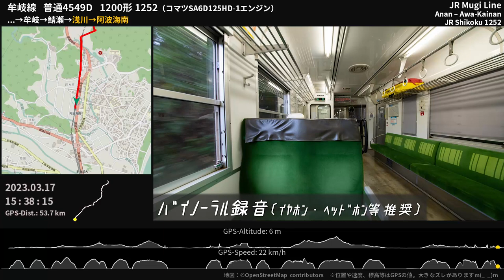【心地よいジョイント音】JR四国1200形（元1000形）走行音 牟岐線 阿南→阿波海南 ≪GPS地図・ﾊﾞｲﾉｰﾗﾙ録音≫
徳島県南部の沿岸をゆく牟岐線・普通列車の走行音。定尺レールの音とコマツエンジン音、DW14系変速機のギアの音が心地よい和音を奏でます。トンネル内のレール音が爆音なので音量注意です^^;;（一部音量を下げています）

こう見えても車両・路線ともに最高速度110km/h対応。本動画内では最高99km/h、収録区間外の南小松島-阿波赤石では105km/hで走行していました。
0:00:00 [阿南] 停車中 Anan
0:00:49 阿南 - 見能林
0:03:21 [見能林] 停車中 Minobayashi
0:03:59 見能林 - 阿波橘
0:06:34 [阿波橘] 停車中 Awa-Tachibana
0:07:20 阿波橘 - 桑野
0:11:28 [桑野] 停車中 Kuwano
0:12:28 桑野 - 新野
0:16:19 [新野] 停車中 Aratano
0:16:53 新野 - 阿波福井
0:19:48 [阿波福井] 停車中 Awa-Fukui
0:20:03 阿波福井 - 由岐
0:25:55 [由岐] 停車中 Yuki
0:31:40 由岐 - 木岐
0:34:24 [木岐] 停車中 Kiki
0:34:54 木岐 - 北河内
0:39:06 [北河内] 停車中 Kitagawachi
0:39:30 北河内 - 日和佐
0:41:55 [日和佐] 停車中 Hiwasa
0:43:28 日和佐 - 山河内
0:48:58 [山河内] 停車中 Yamagawachi
0:49:20 山河内 - 辺川
0:55:12 [辺川] 停車中 Hegawa
0:56:17 辺川 - 牟岐
0:59:59 [牟岐] 停車中 Mugi
1:05:24 牟岐 - 鯖瀬
1:10:11 [鯖瀬] 停車中 Sabase
1:10:53 鯖瀬 - 浅川
1:14:35 [浅川] 停車中 Asakawa
1:14:56 浅川 - 阿波海南
1:18:10 [阿波海南] 停車中 Awa-Kainan

牟岐までは後ろに1500形回送車を併結した2両で運転。徳島→南小松島では外国人ツアー客の影響もあって1両すし詰め、5分遅れが発生する状態になっていましたが、あくまでも2両目に人は乗せないようです...^^;;

収録列車：JR牟岐線 普通4549D（徳島13：30発阿波海南行） 阿南→阿波海南
収録車両：四国旅客鉄道1200形気動車 1252（コマツエンジン）
収録場所：2両編成(1252 + 15**)のうち1両目 左前側ボックス席 進行方向前向き　※牟岐からは1両単行
マイク：Roland CS-10EM バイノーラル録音（立体音響）

● 【心地よいジョイント音】釜石線キハ100走行音 釜石→盛岡（普通列車） DMF13HZエンジン

Binaural Train Onboard Sound of JR Shikoku 1200 series DMU
Komatsu SA6D125HD-1 diesel engine (400PS) + DW14 transmission
1252
JR Mugi Line Local Train
Anan Sta. - Awa-Kainan Sta.
Mar.17, 2023
Tokushima, Japan